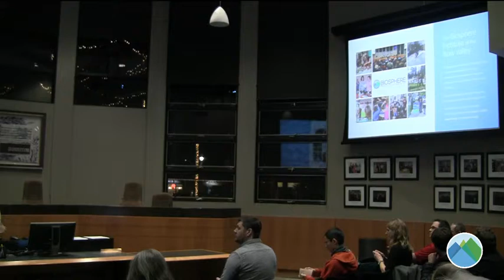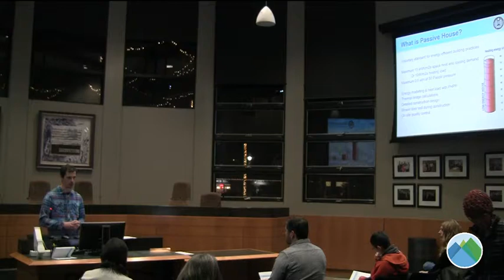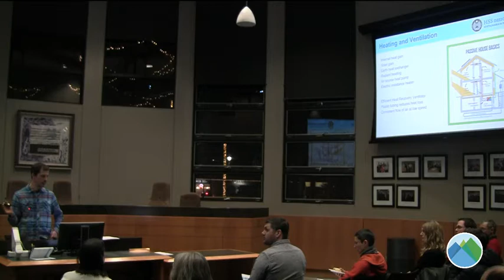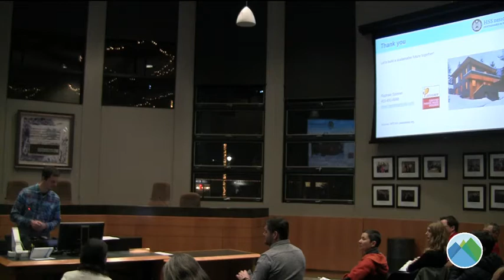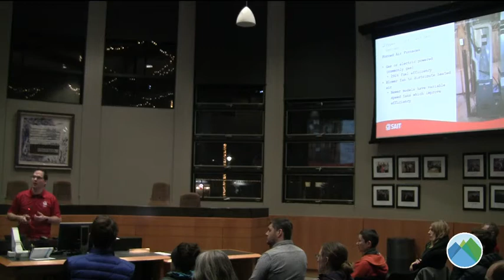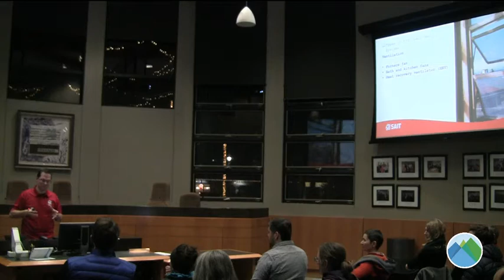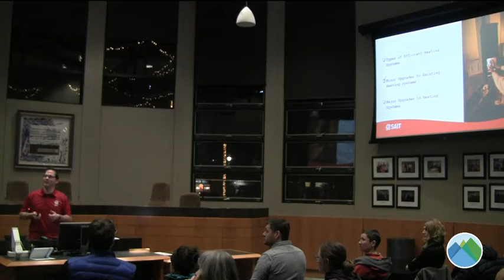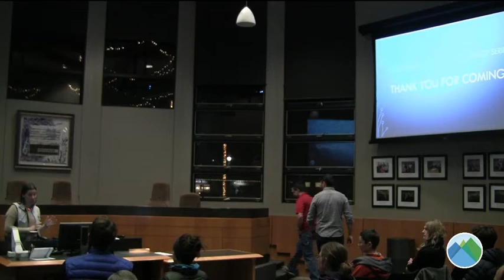Residential Heating and Cooling Workshop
From April 2019 to December 2019 the Biosphere Institute spent significant time engaging with and learning from our local community.  We used a participatory learning approach to determine from target audiences: what do they want or need to learn about energy efficiency, and how do they want to learn it? This event was the second in a three-part series on residential energy efficiency.

This event took place at the Canmore Civic Centre (Canmore, AB) on 5 March 2020.

0:00 | Jodi Conuel, Biosphere Institute of the Bow Valley
3:44 | Raphael Spinner, HSS Design Build
29:46 | Ben Hildebrandt, SAIT Green Building Technologies
1:04:02 | Q & A Panel with Raphael Spinner, Ben Hildebrandt and Darrell Cranny (Canmore Plumbing and Heating)